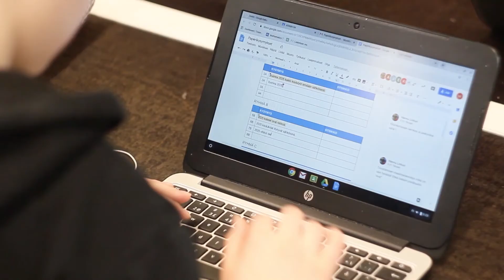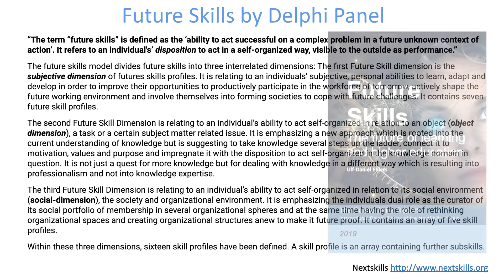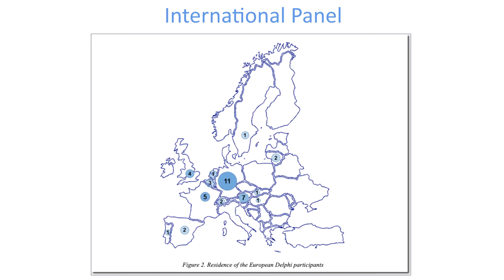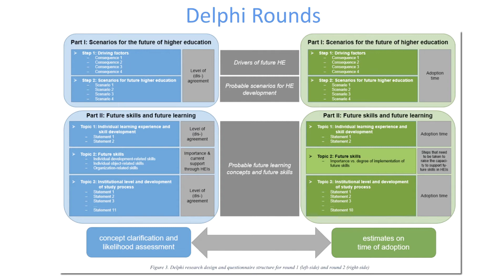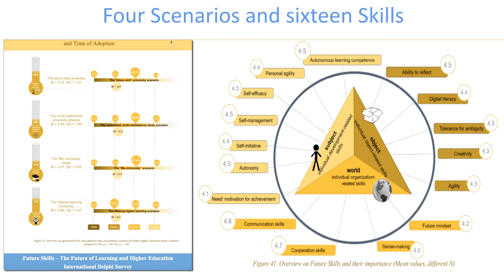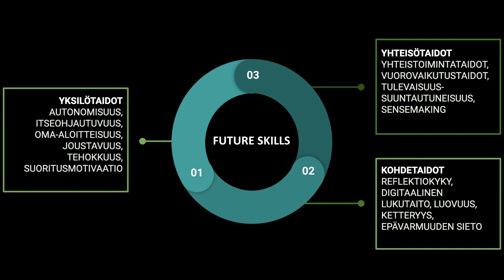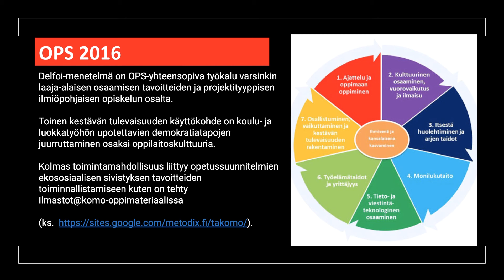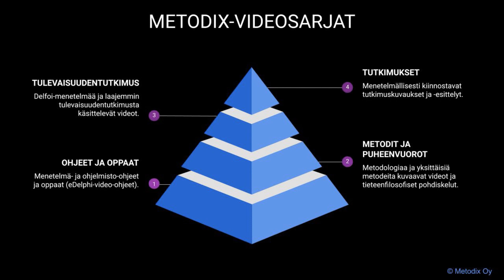Future Skills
Videolla esitellään saksalaisen Delfoi-tutkimuksen tuloksia siitä, mitkä ovat merkitystään lisääviä tulevaisuustaitoja, joihin korkea-asteen koulutuksessa pitäisi kiinnittää huomiota jo tänään. Video on kuvattu ja julkaistu marraskuussa 2019 osana Ilmastot@komon oppimateriaalia